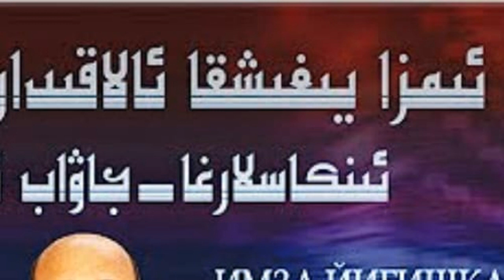پىتنىچىلەر ئېكرانىغا ئايلانغان ئېكران، دىليار مۇساباي سەتچىلىكلىرى،مەۋجۇت بولمىغان ئىسپاتلار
پىدائىيلار ئېكرانى، دىليار مۇساباي ھەققىدە پاراڭلار ،

Uyghur Xinjiang EastTurkistan RealDailyLife Reality 新疆 China بۇ قانالدا ھەر كۈنى ۋەتەن دىكى ئۇيغۇر چېھرىنى كۆرۈپ تۇرىسىز.